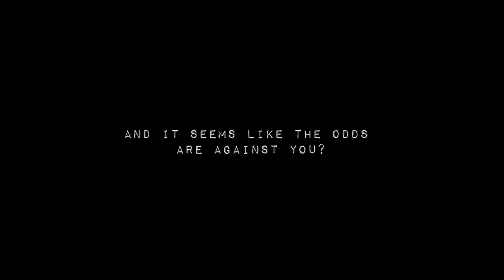DARK HORSE PREMIERE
A few words from the creator, Erisse Peterson + the official trailer.

Watch DARK HORSE MS online at darkhorsems.vhx.tv